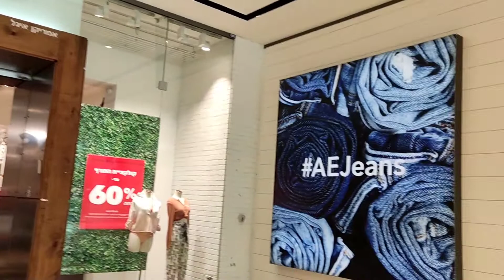Buhay Caregiver in Israel-Happy Birthday Ruthie!ad meya ve esrim🎂